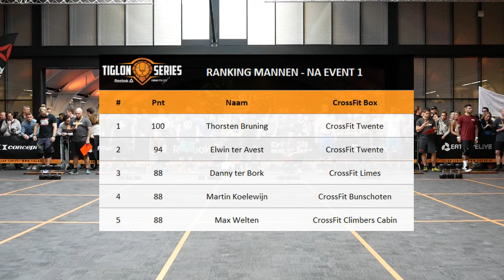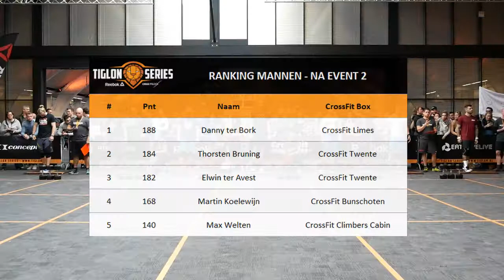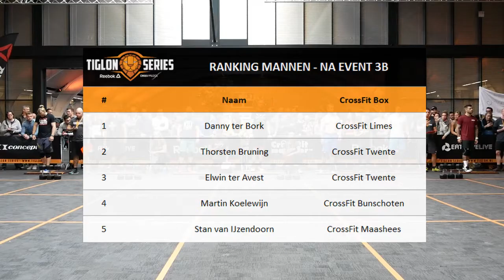Strijd om het goud tussen Elwin, Thorsten en Danny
Wat was het spannend tijdens de laatste TIGLON competitiedag van 2017! Tot aan de allerlaatste workout was het verschil tussen de nummers 1, 2 en 3 bij de mannen: Danny ter Bork, Thorsten Bruning en Elwin ter Avest maar 6 punten! Check de video om de strijd voor de dagwinst tussen deze drie heren terug te kijken!